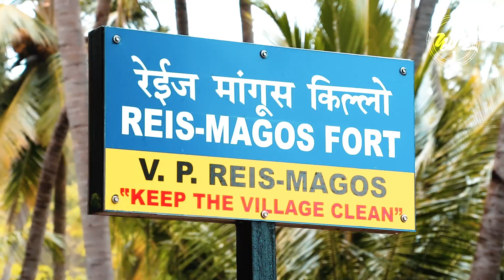Aguada Fort | Reis Magos Fort | Infantaria | Calangute | Goa | Wandering Minds VLOGS | Day 10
Aguada fort is a Portuguese Heritage which is well maintained and the view from the fort is incredible. Infantaria, must visit restaurant. You will fall in love with the menu itself.

Restaurant where we had lunch - Hotel De Sai Palace, Calangute.

Come say Hi to Us:
Sushil Ahire